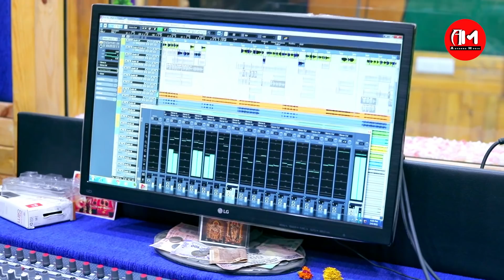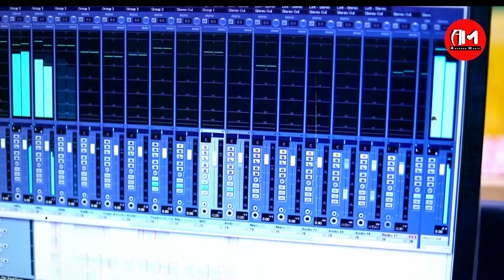Kanhi Ete Lagu Nijara // Humane Sagar New Song // Odia Romantic Song // Kr Pintu // Adyasha Music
Kanhi ete lagu nijara ,, A very Smooth Romantic Song Presented By Adyasha Music. Lyrics by Radhanath Ojha and Music Composed By Kr Pintu .
Enjoy This beautiful romantic number and share it more and more,,

 🎻*Song Credits*🎻

👉Song : Kanhi Ete Lagu Nijara

👉Singer : Humane Sagar

👉Lyrics : Radhanath Ojha

👉Rec & Mix : Sanjaya Moharana Fti

👉Camera & Edit : Prasant Kumar

👉Programming : Suman

All Copyrights Reserved By Adyasha Music ...